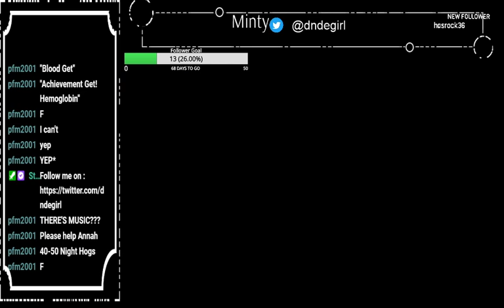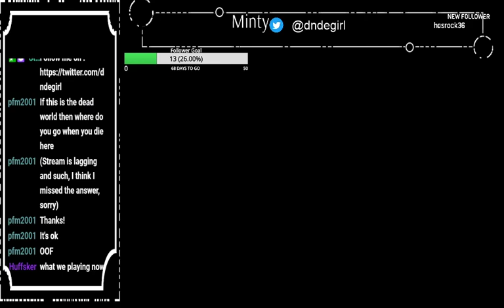Planescape: Endgame ( Stream Archive12-21-2019)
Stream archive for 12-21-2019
We stream monday, tuesday, saturday and every other wednesday -- Watch live